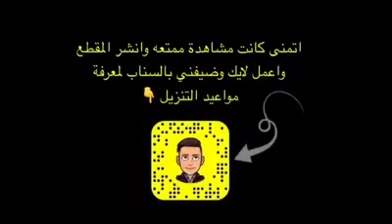صوت صراخ غريب جدا امام المغامر ايهاب قاسمية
شاهدوووو اجمل المغامرات الرائعه من خلال المغامر ايهاب قاسمية